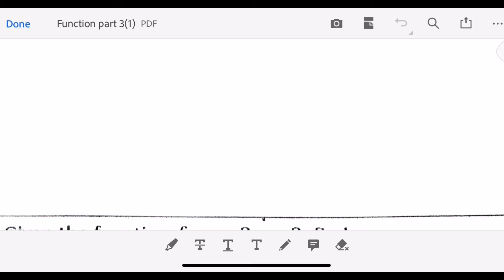MODULE FUNCTION FOR SPM 2022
SOLVING PROBLEMS INVOLVING FUNCTIONS